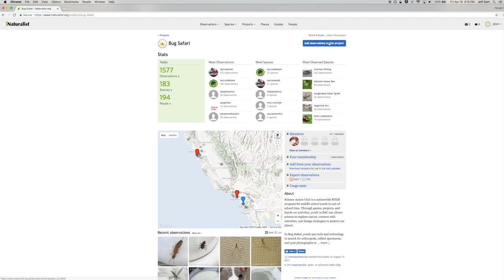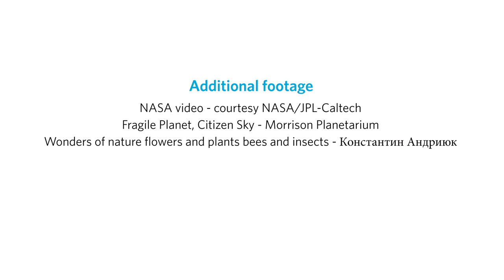Citizen and Community Science (Science Action Club) | California Academy of Sciences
In Science Action Club (SAC), youth engage in meaningful science experiences that leverage our world-class resources and support the California Academy of Sciences mission of regenerating the natural world through science, learning, and collaboration. We are committed to inspiring and empowering the next generation of active citizens and environmental stewards.

About Science Action Club: SAC engages middle school youth in authentic, hands-on science through partnerships with local afterschool providers. to learn more about our programs and view the complete version of this activity.